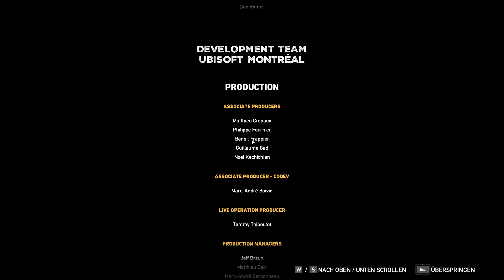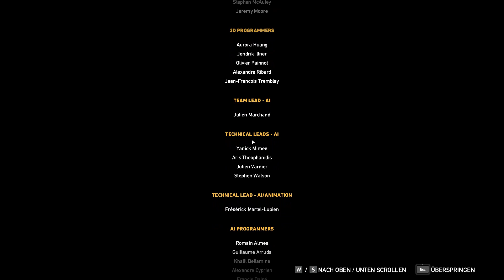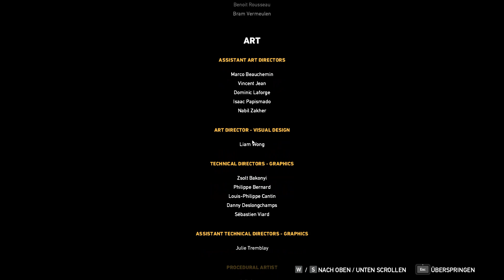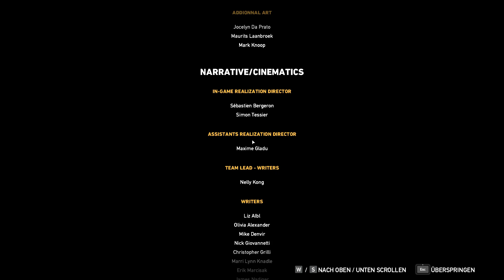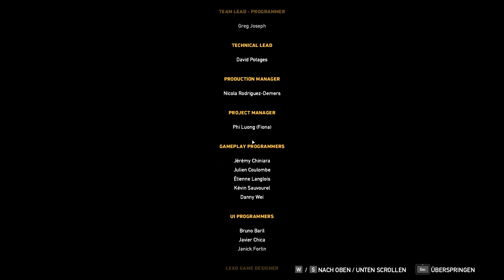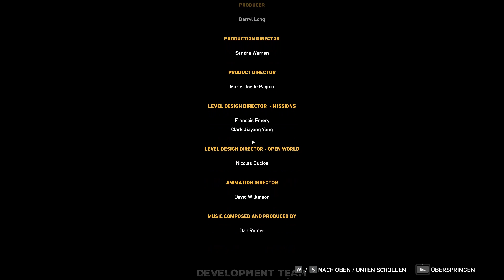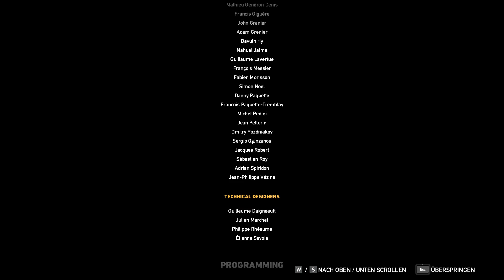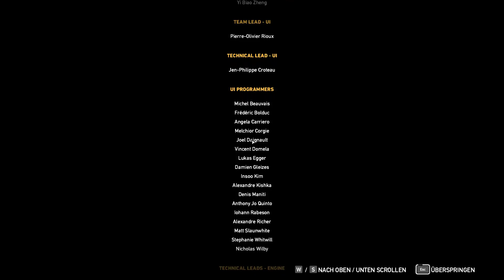Far Cry 5 Coop 041# - Alles hat ein Ende, nur Far Cry hat Zwei - Let's Play Far Cry 5 - TeamSchebi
Wenn dir das Spiel gefällt, dann kauf dir das Original
Alle Rechte für dieses Spiel liegen bei Ubisoft

♦Gespielt und Kommentiert wird von♦
MrTeecko

♦TeamSchebi♦
Unsere Truppe besteht aus MrTeecko, Schebert und Pangio, wir sind drei leidenschaftliche Hobbyzocker und wollen unsere Erlebnisse in der großen, weiten Spielewelt mit euch teilen.